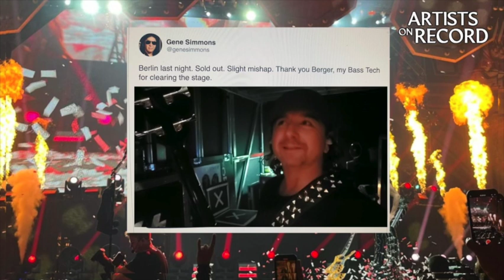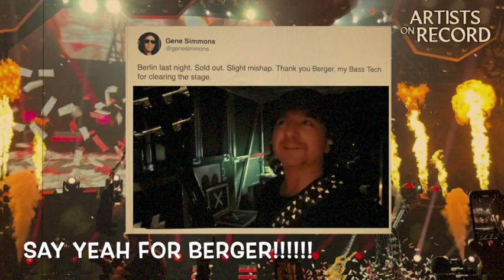KISS BASS TECH FOR GENE SIMMONS SAVES THE DAY!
KISS Bass Tech Saves the day a Hero to the Demon! | Artists On Record

KISS Bass Tech Saves the day a Hero to the Demon!
KISS Played Max Schmeling Halle , Berlin Germany when all of a sudden Gene's Sword of Fire went almost everywhere!
GENE SIMMONS:
Berlin last night. Sold out. Slight mishap. Thank you Berger, my Bass Tech for clearing the stage.

AMAZON WISHLIST